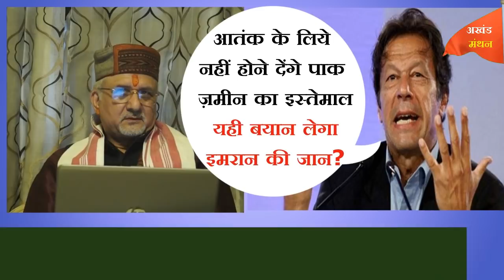क्या पाकिस्तान के अंतिम सुल्तान हैं इमरान? पाक THE END के करीब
अखंड मंथन के प्रिय दर्शकों नमस्कार, जैसा कि आपने हमसे पूछा है कि क्या भारत, एयरस्ट्राइक के बाद चुप बैठ गया है या फिर अभी कुछ और होने वाला है, आतंक पर इमरान का अगला कदम क्या है और इसका क्या असर होगा,देखिये इमरान खान की इस वेब सीरीज का पहला एपीसोड

IMRAN KHAN PAKISTAN EPIOSDE 1